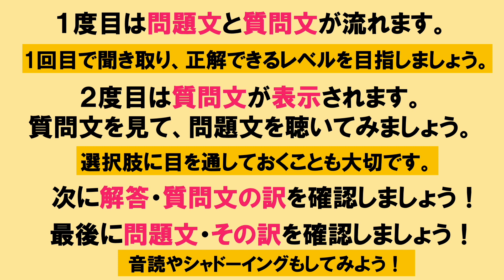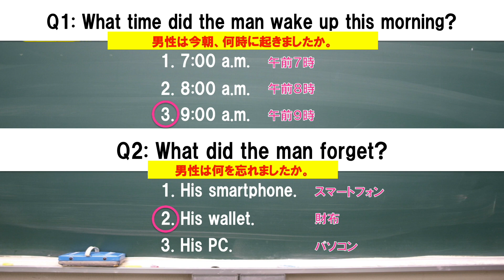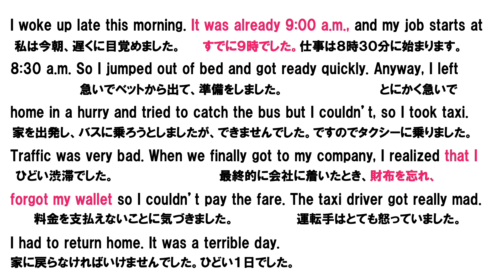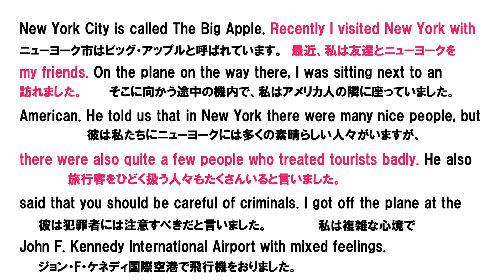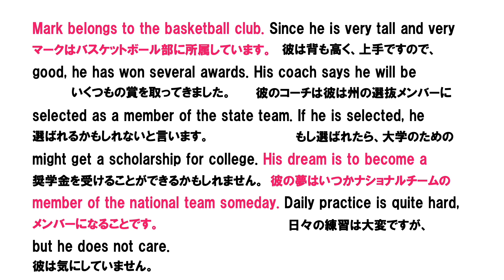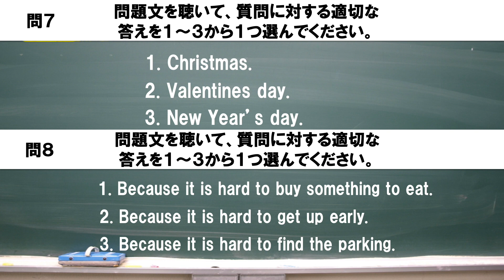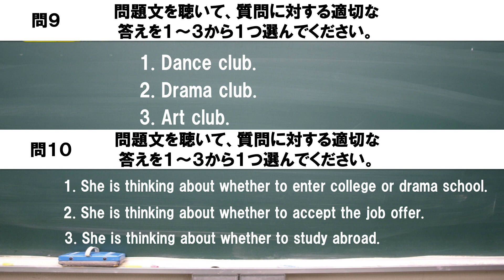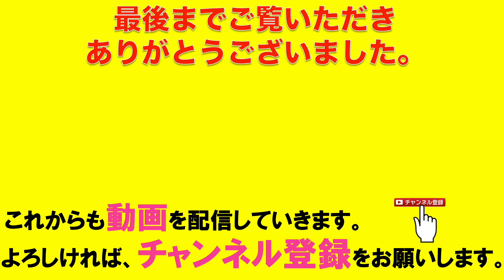【長文形式】英語リスニング問題【高校入試 | 英検対策】Vol. ５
🏆えいごの学び場 D's ENGLISH SCHOOLへようこそ🏆

このチャンネルでは中学生や英語を基礎から学び直したい人に向けての動画を発信しております😁😁

✅英語の定期テストなどで得点をUPさせたい人💯💯
✅リスニング力の基礎力を固めたい人👂👂
✅長文のリスニング問題に強くなりたい人‼️‼️
✅基礎から英語を学んでいきたい人✌️✌️

▶️【受験生必見】合格を掴み取る！中学英語リスニング問題【長文５題】第１弾

▶️【中学英語】リスニングを徹底強化！長文リスニング実践問題【高校入試対策】第６弾

▶️【中学英語】あなたも英語が聞き取れる！長文リスニング練習問題【高校入試対策】第７弾

✅目次
00:00  オープニング
00:29  A (問題1&2)
03:10  B (問題3&4)
05:32  C (問題5&6)
07:40  D (問題7&8)
10:09  E (問題9&10)
12:15  エンディング

⬇️動画の活用方法⬇️
問題はA〜Eまで５題あり、１題に対し２つの質問があります。
1️⃣　問題文・質問文を聞き、適切な解答を選びましょう。（１回目）
2️⃣　質問文を確認して問題文を聞いてみましょう。（２回目）
3️⃣　質問に対する解答を確認しましょう。
4️⃣　読まれた問題文・その訳を確認しましょう。

何度も聞いてリスニング力を向上させましょう。

▶️【リスニング力を高め、英語耳を育成する】中学生・高校生向け | リスニング問題

▶️中学生・受験生必見❗️英語力を高める練習問題集【再生リスト】